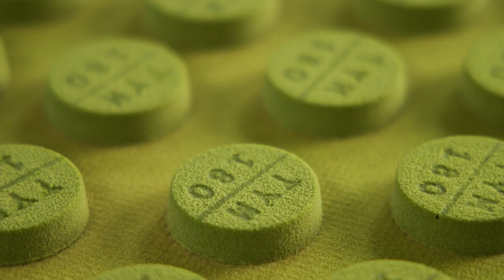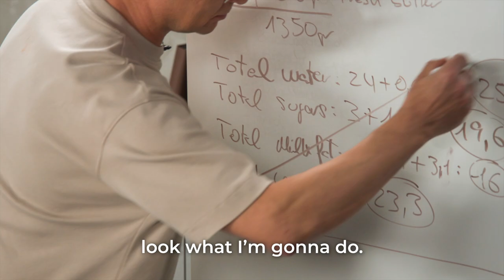Ramon Morató Teaches Bonbons | Online PastryClass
Ramon Morató teaches you how to make casted, naked, and enrobed chocolates with liquid, ganache, creamy, and vegan fillings.

Learn to formulate your own ganache, molecular approach, various safety and storage practices that help you maintain the quality of your product and stay safe for your customer.

Ramon returns with his ✌🏻 second online PastryClass that will turn your chocolate to great success!